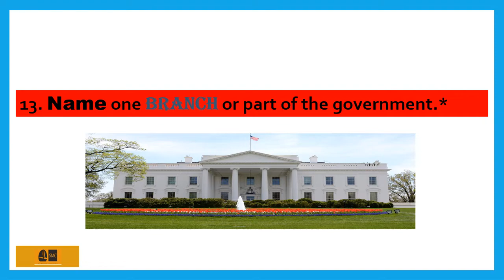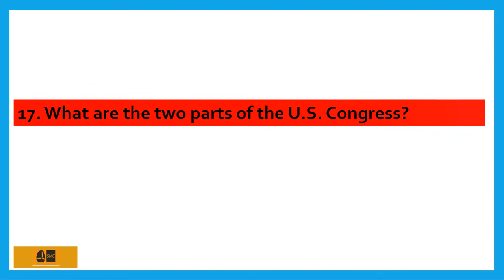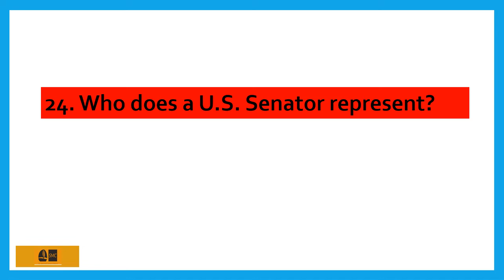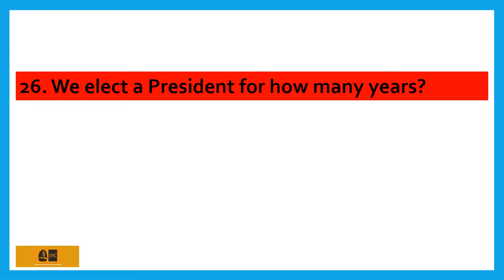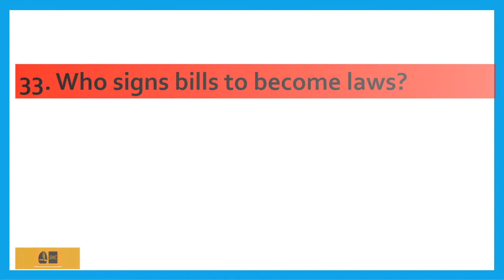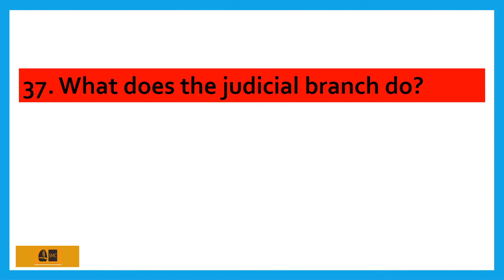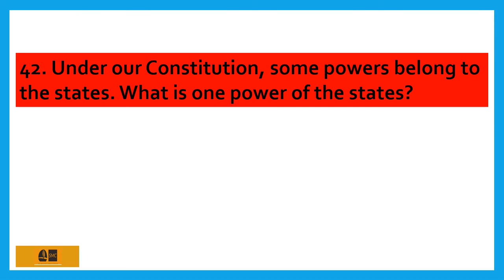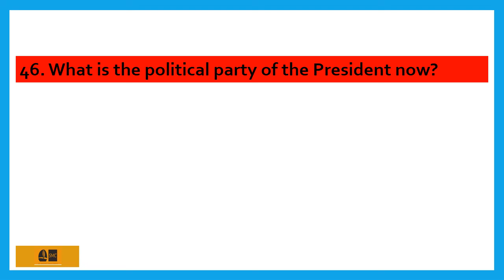System Of Government Q13-Q47